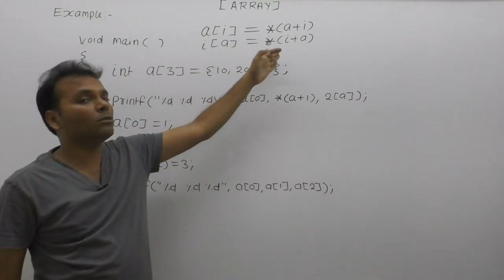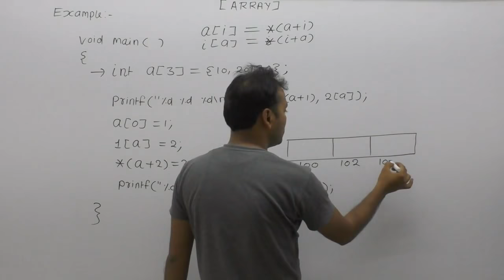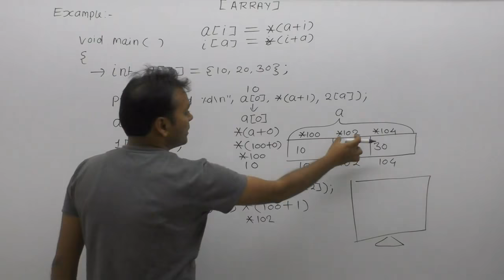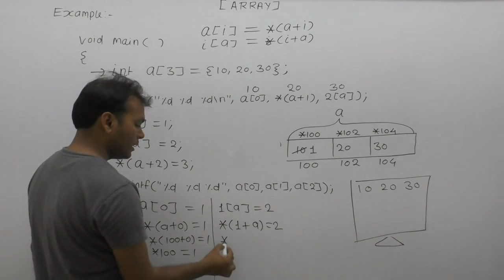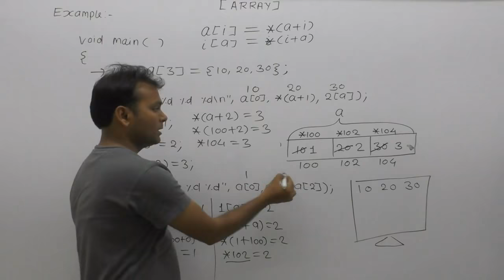Array example in c|Array exercises in c|Technical interview questions in c|Problems on arrays|Par778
About this video lecture: Array example in c|Array exercises in c|Technical interview questions in c|Problems on arrays